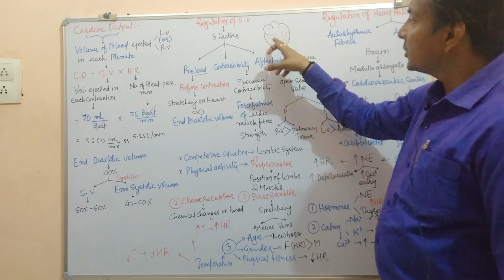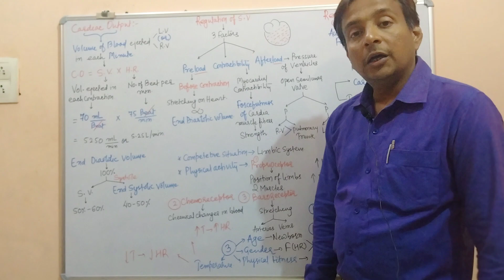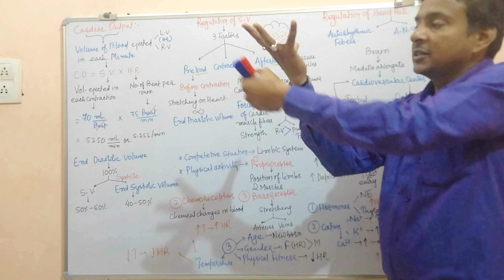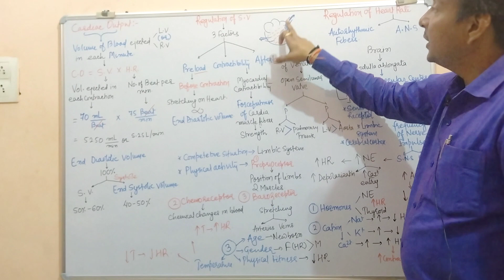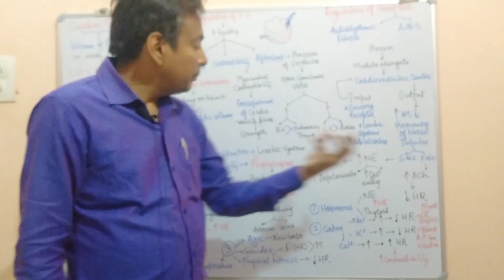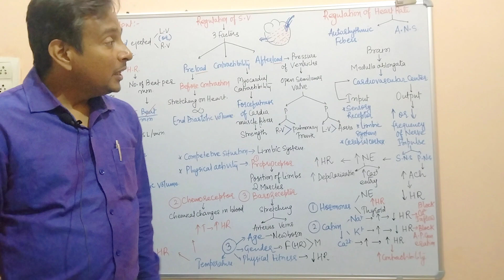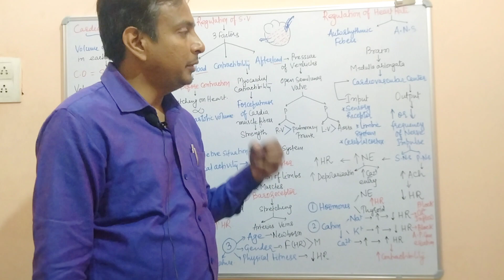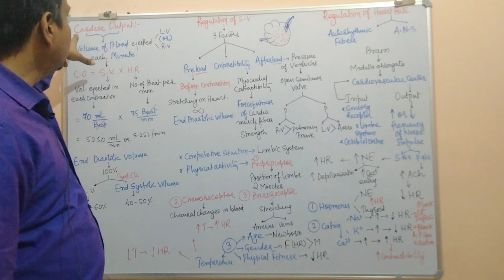Cardiovascular System Part- 7 (Cardiac Output)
Cardiovascular System Part- 7 (Cardiac Output), Stock Volume, Heart Rate, End Diastolic Volume, End systolic Volume, Regulation of Stock volume, Preload, Afterload, Contractibility, Regulation of Heart Rate, Cardiovascular center, Proprioceptor, Chemoreceptor, Baroreceptor, role of Hormones in regulation of Heart Rate,  role of Cations in regulation of Heart Rate, role of Age, Gender, Physical Fitness and Temperature in regulation of Heart Rate.